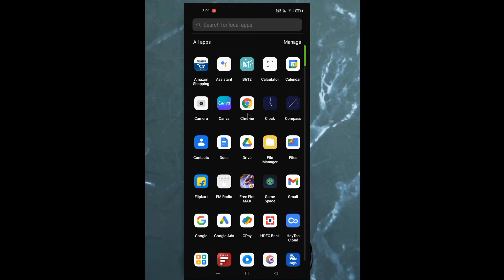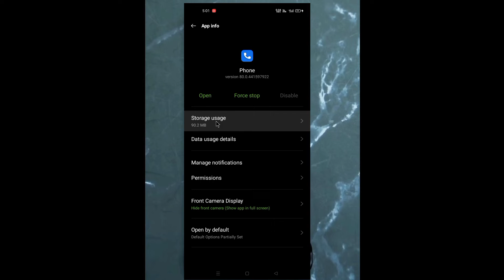turn off google call recording anouncement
Hello friends😘